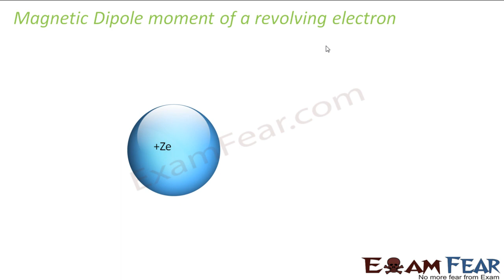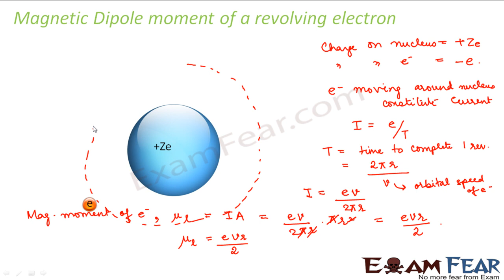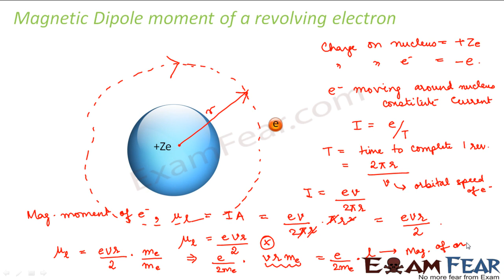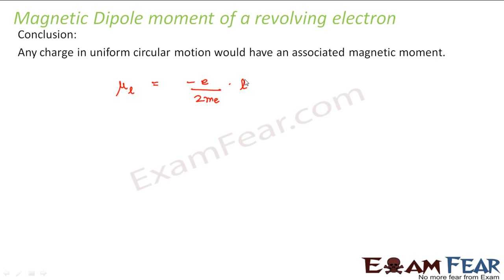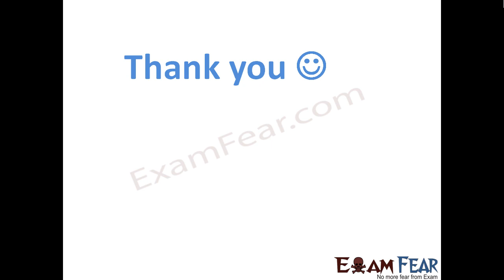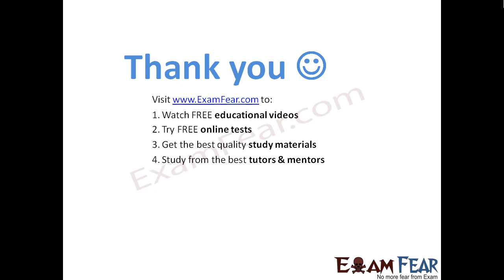Physics Moving Charge & Magnetism part 33 (Magnetic diapole of revolving electron) CBSE class 12